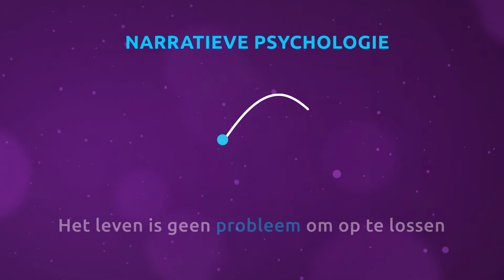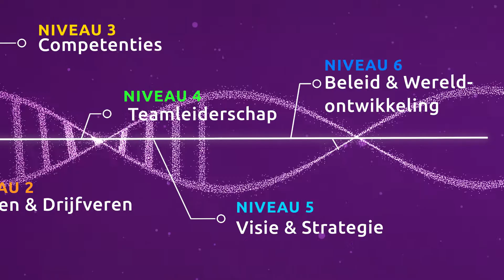Double Healix | Welkomstvideo